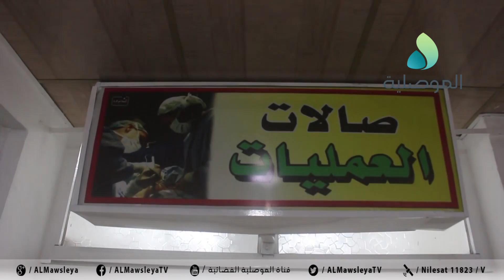مدير صحة نينوى يشرف على افتتاح 11 قاعة عمليات في مستشفى الموصل العام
مدير صحة نينوى يشرف على افتتاح 11 قاعة عمليات في مستشفى الموصل العام ويؤكد انها ستساهم في تطوير الخدمات الصحية المقدمة للاهالي